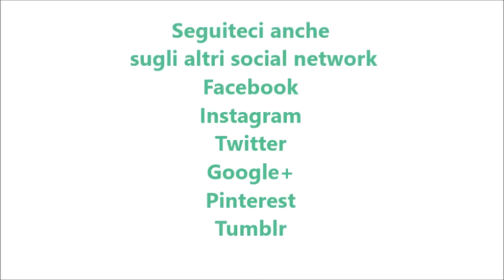Spaghetti con vongole veraci per bimby TM6 TM5 TM31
Ingredienti:
1 kg di vongole veraci
350 g di spaghetti
50 g di olio e.v.o.
1 spicchio d’aglio
1 mazzetto di prezzemolo tritato fresco
500 g di acqua + q.b. per la cottura della pasta
50 g di vino bianco
4 pomodorini tagliati a pezzetti
sale e pepe nero q.b.
1 peperoncino (facoltativo)